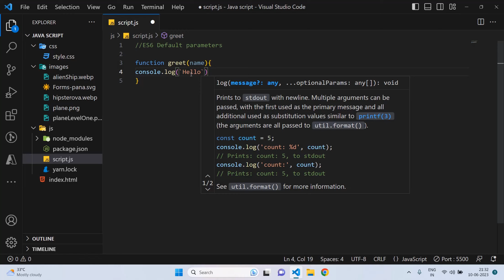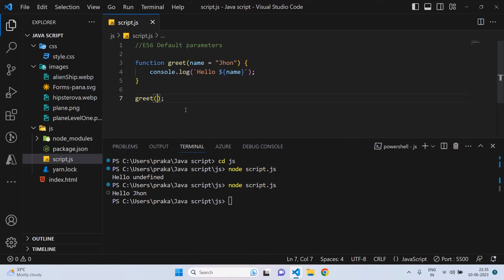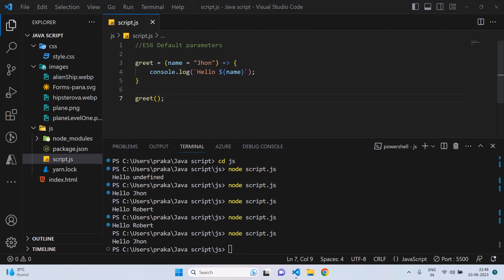Default parameters | ES6 default parameters | Javascript tutorial in tamil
In this informative video, we explore one of the exciting features introduced in ECMAScript 6 (ES6): default parameters. Default parameters allow you to assign default values to function parameters if no argument or an undefined argument is provided when the function is called.

Throughout the video, we provide clear examples and practical use cases to illustrate the power and versatility of default parameters. We also highlight any potential considerations or limitations you should be aware of when using default parameters in your code.

By the end of this tutorial, you will have a solid understanding of default parameters in JavaScript, empowering you to write more flexible and resilient functions. Whether you're a beginner or an experienced JavaScript developer, leveraging default parameters can greatly enhance your coding productivity and make your functions more user-friendly. Join us in this video to explore the world of default parameters in ES6!